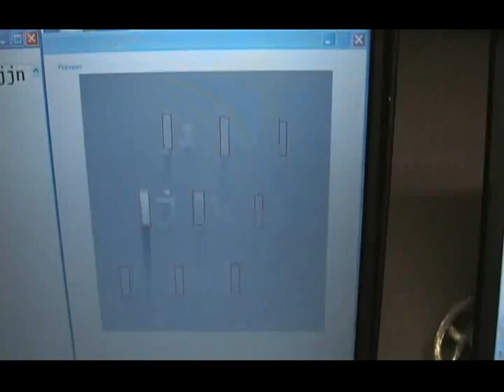Scanning Projector Keyboard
An image is projected while its reflection is captured by a photodiode near the projector, similar to a bar code scanner.  The projected image is used to detect when a key is depressed by the light scattering back.  By putting the photodiode's signal through a high pass filter, the system was made resilient to ambient light noise.

From 2008.